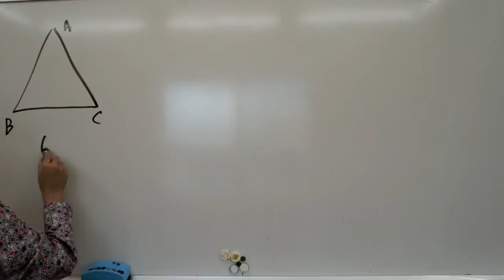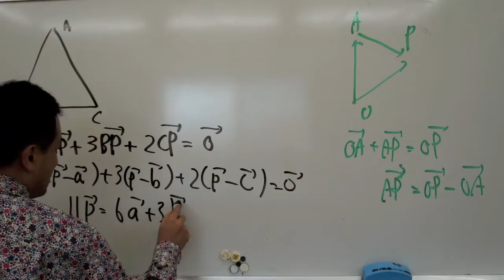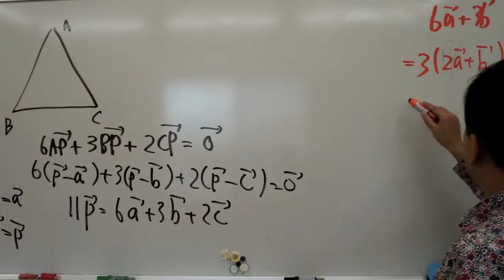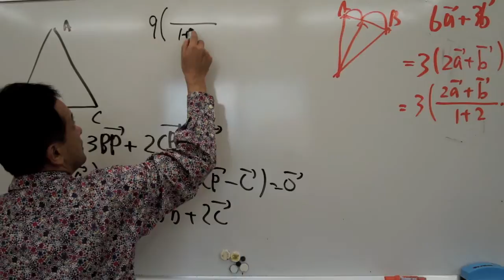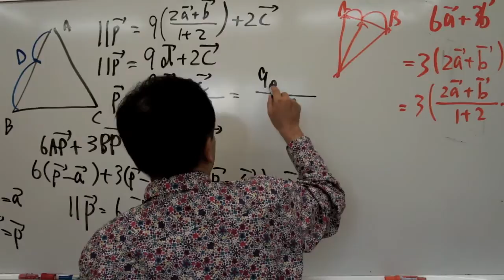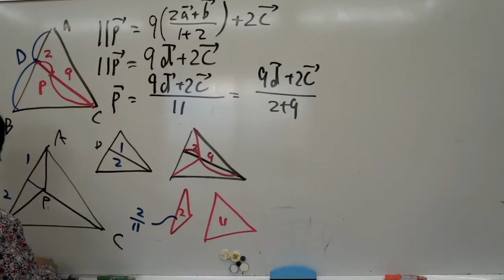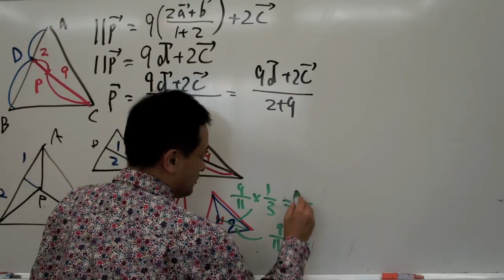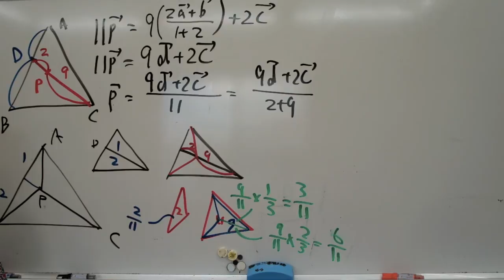福岡チャータースクール／数学教室／ベクトル入門４限目2013春／強制内分〜面積比-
目次